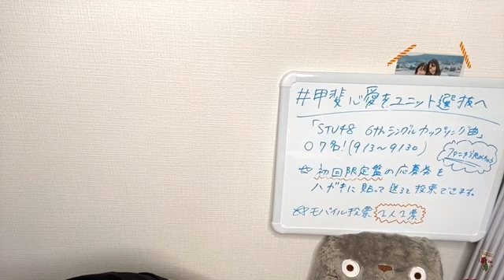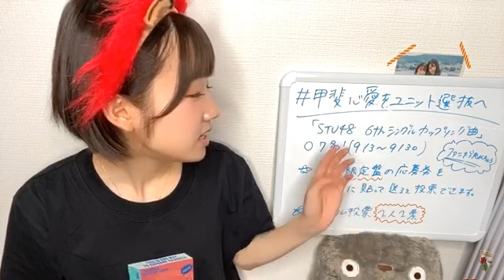甲斐 心愛（STU48） 2020年09月19日 21時25分11秒